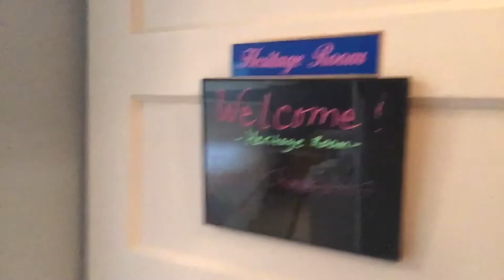Hawaii big island aloha junction bed and breakfast